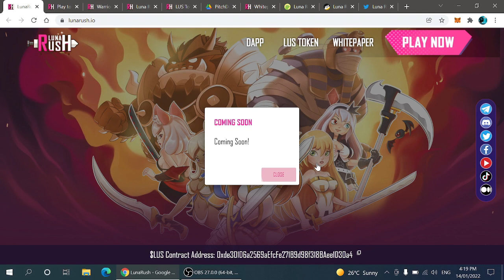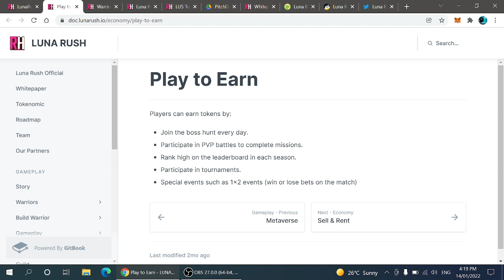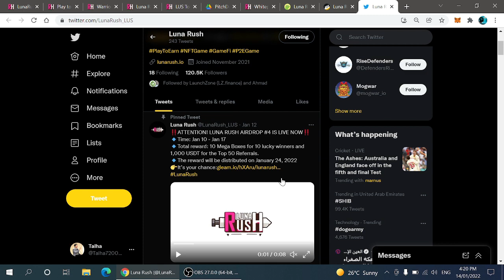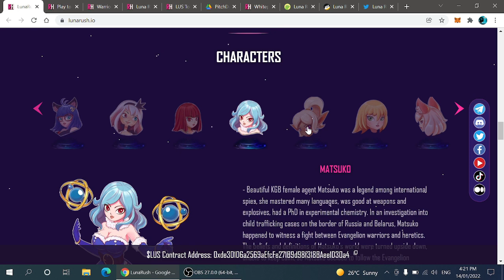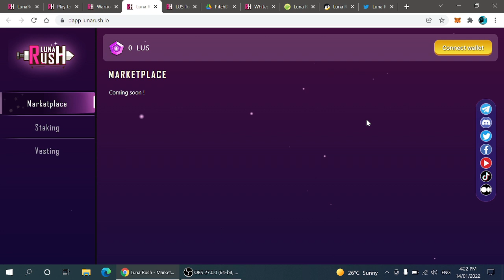This Game Will Be Bigger Than Other Play To Earn Games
In This Video We Will Discuss About Luna Rush Game And Upcoming Events.

Best Exchanges For Buying Crypto